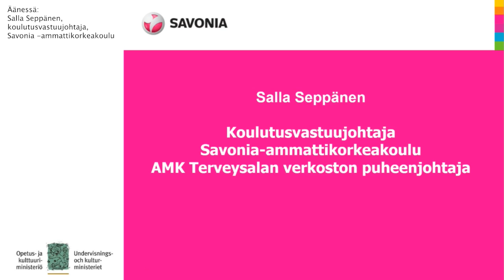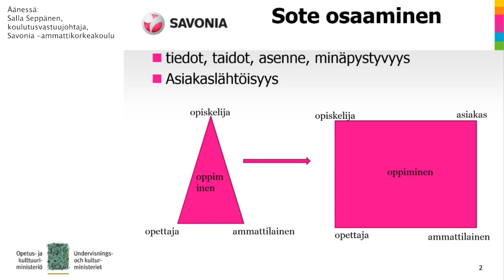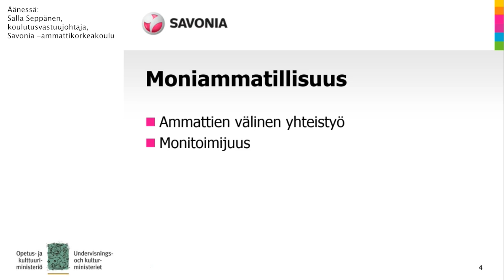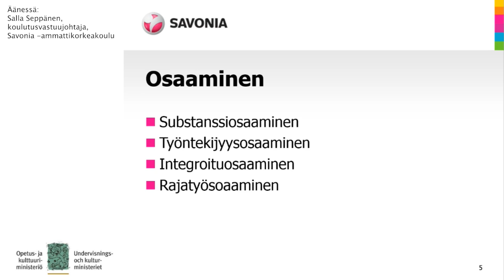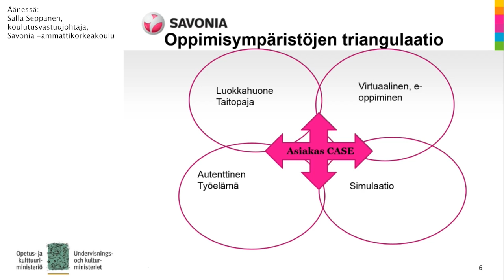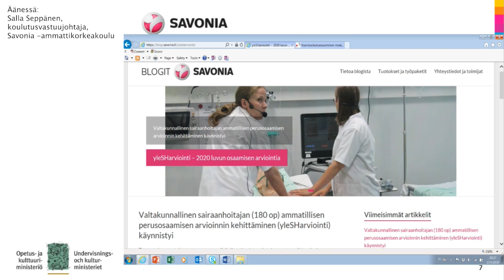25.9.2018 Minedu - Kommenttipuheenvuoro Seppänen